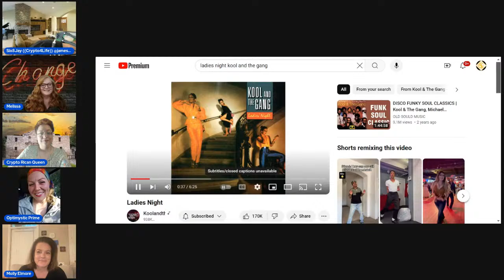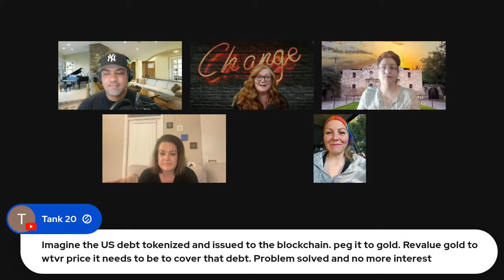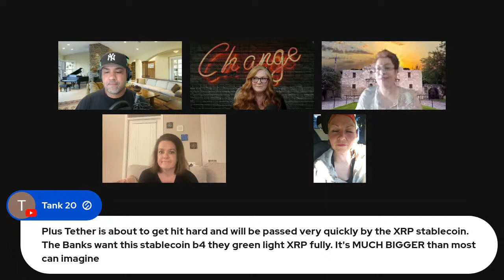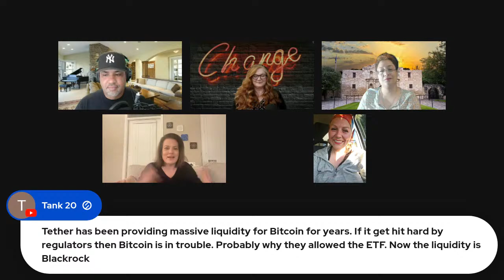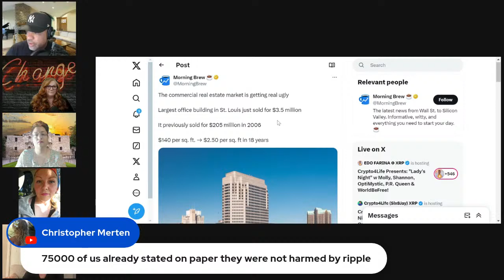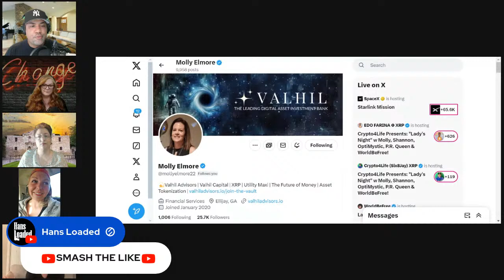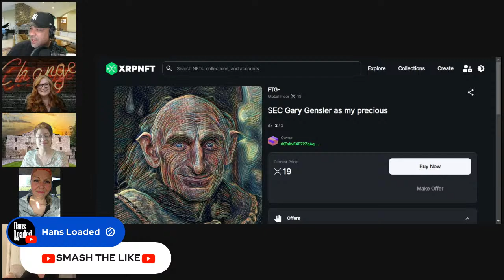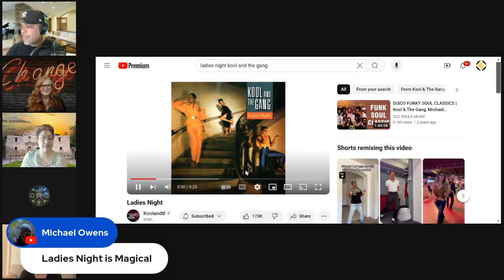Crypto4Life Presents: "Lady's Night" w Molly, Shannon, OptiMystic, P.R. Queen & WorldBeFree!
Talking XRP, Ripple, Crypto, ETHGate, BTC Halving, SEC, BIS, BRICS & MORE!

And as always we will be looking at the Crypto Charts, Crypto News and covering the Markets.
We go *LIVE* daily @ 12pm PST / 3pm EST

ATTENTION: Our videos are strickly personal opinions. Please make sure to do your own research. Never take anyone's opinion for financial guidance. There are many strategies that may be talked about and that exist... However, not all strategies fit or will work for all people. Neither is anything talked about or covered on our Crypto4Life Channel, Telegram, etc. Digital Assets are highly volatile and carry a considerable amount of risk! ONLY use exchanges for trading assets. Never keep your entire portfolio on an exchange. Not your keys... Not your crypto.